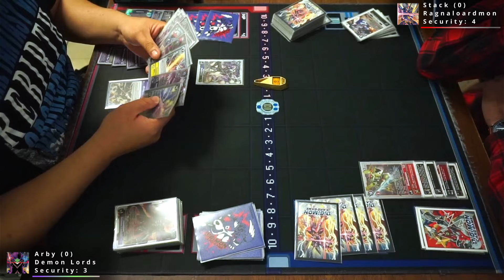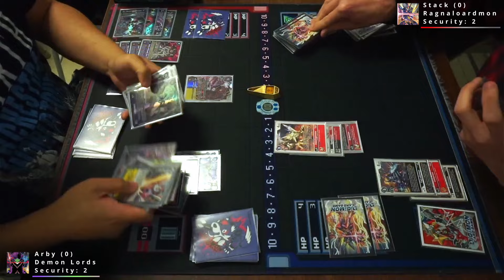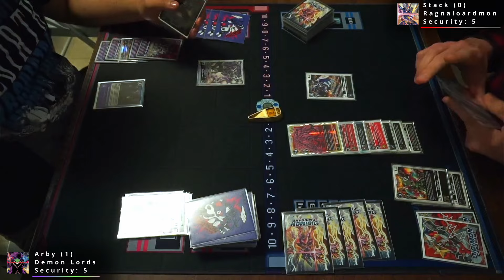Demon Lords vs Ragnaloardmon - EX-07 Matchplay Commentary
Hello there everyone! We are back with EX-07 Match Commentary for you guys. These matches were filmed at Dean's Dugout which is our local card shop we go to every Sunday in Naperville, IL. Awesome LGS and one of the best spots in the area so if you're around check em out! Today we have Arby playing Demon Lords going up against Stack playing Ragnaloardmon!

0:00 -- Set Up

02:15 -- Game 1

13:48 -- Game 2

18:24 -- Game 3